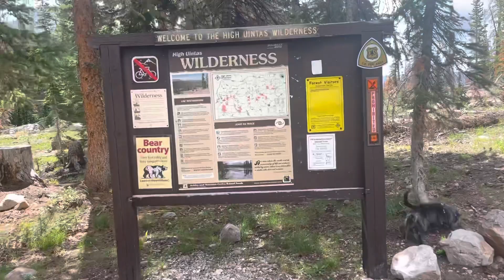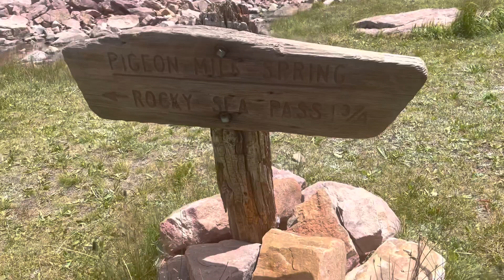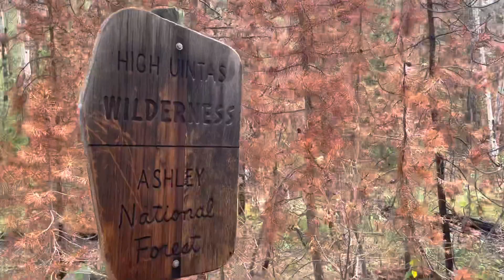Uinta Highline Trail BAILED ATTEMPT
I planned to go Eastbound on the 101 mile Uinta Highline Trail over 5-6 days. Weather caused a significant change in plans. Looking forward to trying this trail again soon!